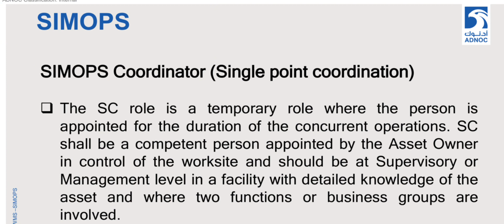Role & Responsibilities of SIMOPS COORDINATOR for SIMOPS as per ADNOC WMS | Lecture # 165